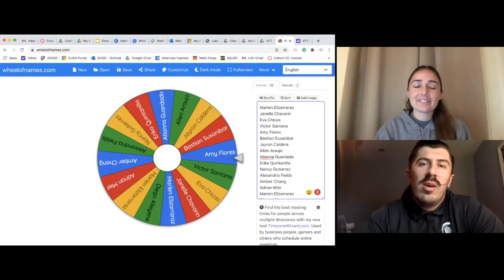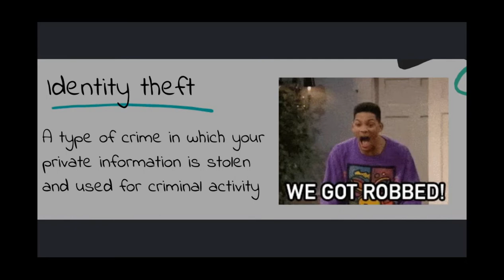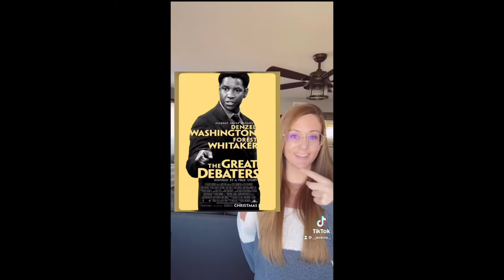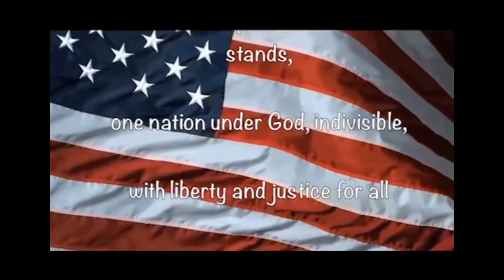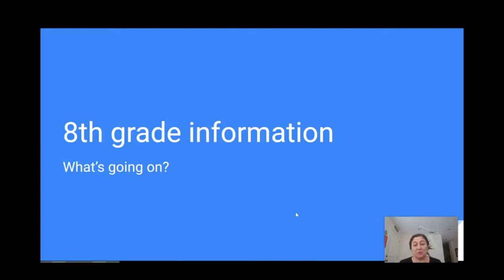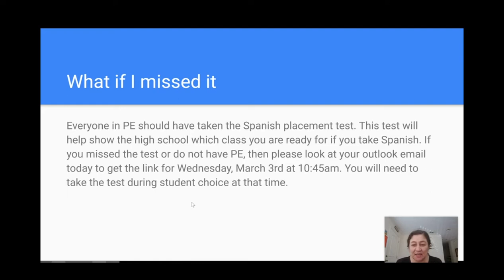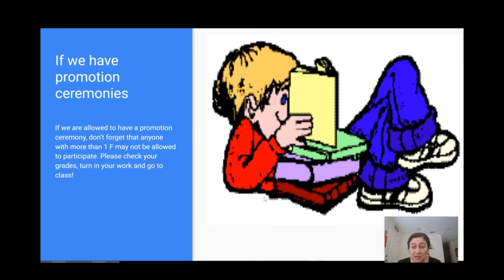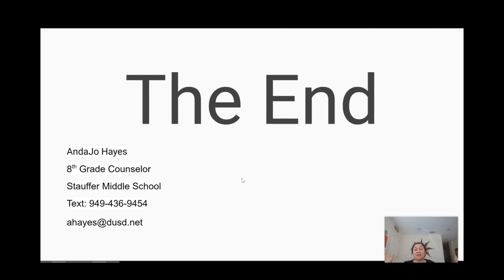Spartan TV February 26th, 2021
Here are the weekly announcements for Friday, February 26th, 2021!